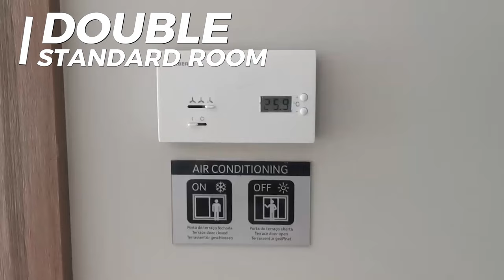Hotel Riu Palace Santa Maria Sal | (Everything You NEED To Know)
Hello,
In this Luxscape video we will be giving you a full hotel tour of the hotel riu palace santa maria. So if you plan on visiting cape verde then this full resort tour about the riu palace santa maria sal tells you everything you need to know before you book a stay.

So before you book a stay at the riu palace santa maria sal cape verde make sure to watch our videos on the best resorts in cape verde and sal cape verde. (riu santa maria sal)

You can also watch our video about riu palace boa vista located in boa vista cape verde.